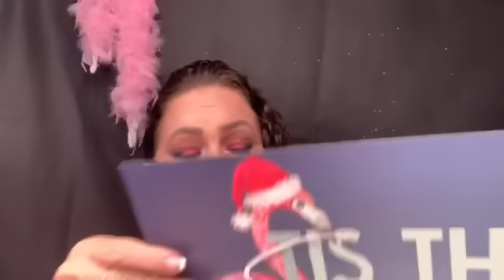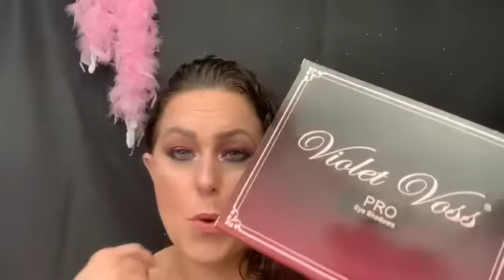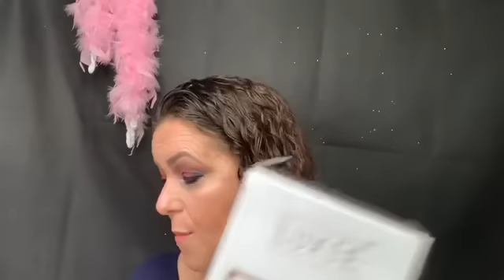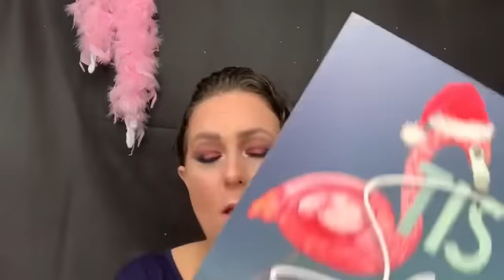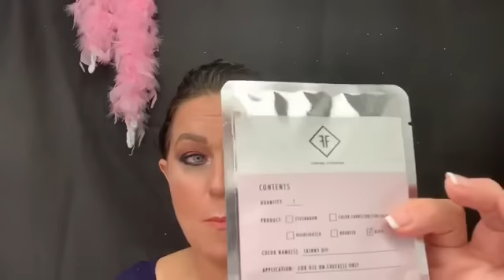I’m back for a short update!!! Plus GIVEAWAY info!!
My short health update and a prerecorded video please watch and comment I will be using this video for the next few giveaways!!!